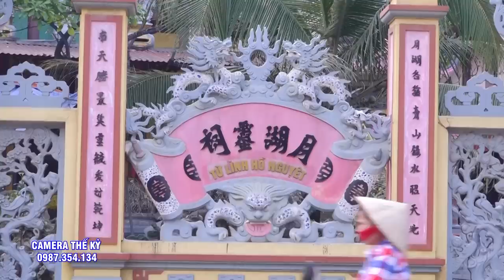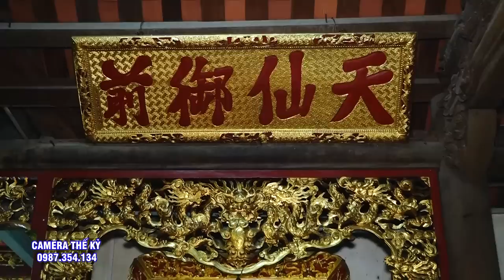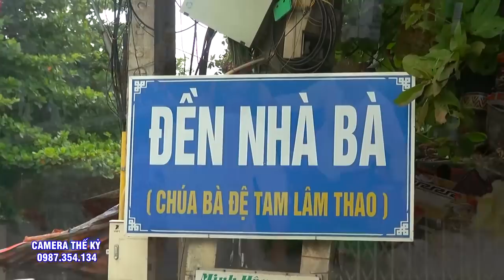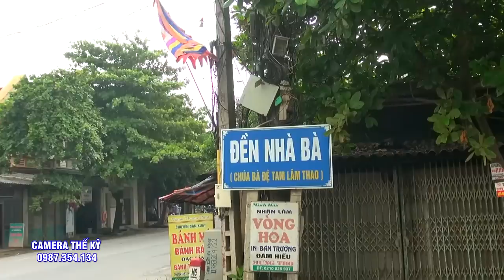Tam Vị Chúa Tiên - Đồng Thầy Đỗ THị Chín ( Trần Thị Thắng )Loan Giá Tại Đền Đậu An - Hưng Yên